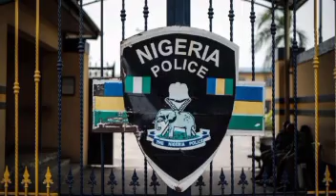EMERGENCY MIDNIGHT BREAKING NEWS ON MAZI NNAMDI KANU'S RELEASE TODAY